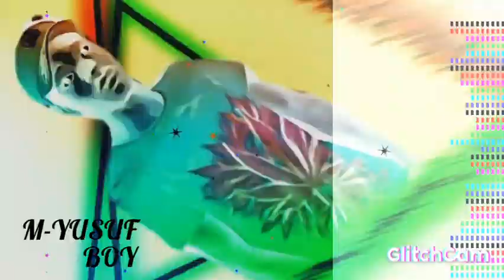IZZAR SO sabon salo episode 105